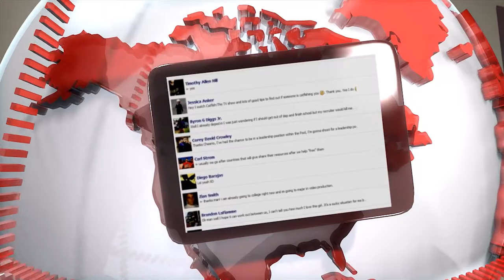What to ask recruiters?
The music used in this video was provided by LNU Entertainment. Producer is diego mata he gave me the right to use his songs on my video. All of the other footage is my own i recorded the footage and edited my self too.

Go stalk me on facebook!

Future Jarheads!!! GREAT WEBSITE!!!

Title: Beats

Description: Hip hop beats & free rap instrumentals

This will read: Beats - Hip hop beats & free rap instrumentals